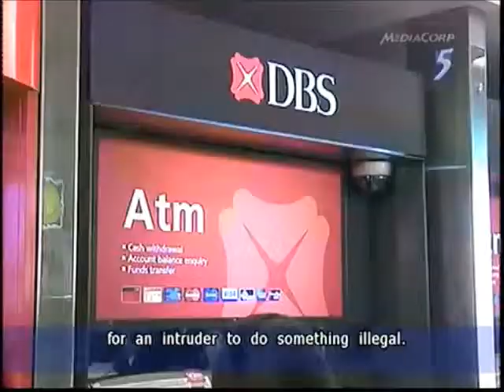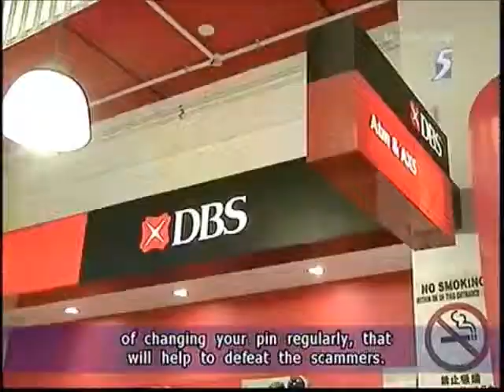07Jan2012 Channel 5 News Walter Lee speaks on ATM Security.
07Jan2012 Channel 5 News Walter Lee speaks on ATMs latest fraud which hit 400 DBS and POSB customers this week and on ATM Security.